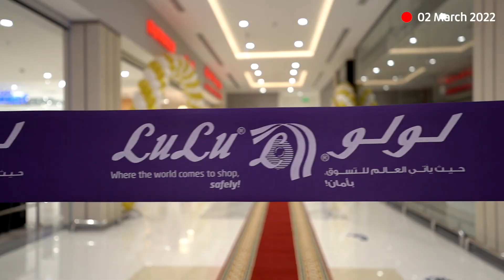ലുലു ഹൈപ്പർ മാർക്കറ്റിന്റെ ഏറ്റവും പുതിയ ബ്രാഞ്ച് സൗദിയിൽ പ്രവർത്തനം ആരംഭിച്ചു | Lulu HypermarketKSA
ലുലു ഹൈപ്പർ മാർക്കറ്റിന്റെ ഏറ്റവും പുതിയ ബ്രാഞ്ച് സൗദി ദമാമിലെ അൽ റയ്യാൻ ഡിസ്‌ട്രിക്കിൽ പ്രവർത്തനം ആരംഭിച്ചു